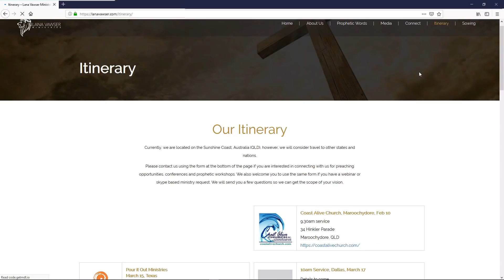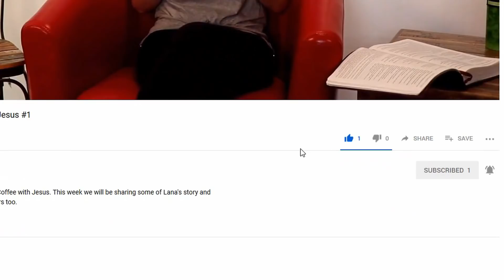Lana Vawser - Prophetic Chat with Kevin Vawser, Matt and Trish Beckenham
This is an official channel of Lana Vawser Ministries. Here we keep Lana's videos posted on her Facebook
We have a second channel, where we host Lana's regular show - Coffee with Jesus

Beware of imitations - we will never contact people and ask them to donate to us, nor would we accept donations through any means but our website. Beware of scammers. We welcome you to verify any communication with us on our website contact